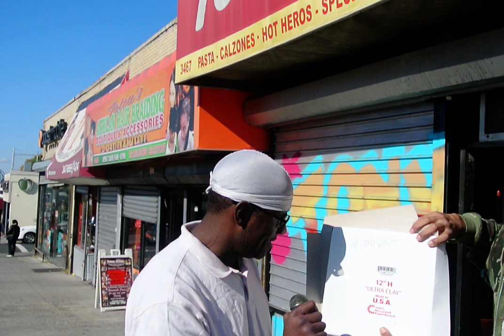John Wayne Notorious Graffiti Artist puts it down with Aka Robbie Rock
John Wayne notorious Graffiti Artist from the North East Bronx tell you a little about himself and his Art work with Aka Robbie Rock.